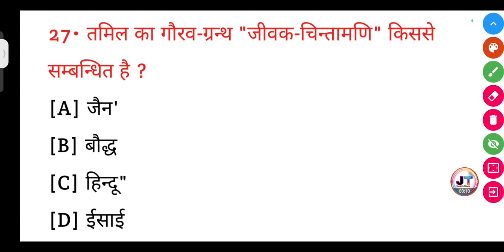तमिल का गौरव ग्रंथ जीवन चिंतामणि किससे संबंधित है?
तमिल का गौरव ग्रंथ जीवन चिंतामणि किससे संबंधित है? || Tamil ka Gaurav Granth jivan Chintamani kisse sambandhit hai